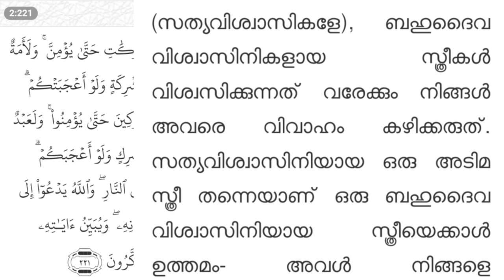മന്ത്രി റിയാസിന്റേത് വിവാഹമോ വ്യഭിചാരമോ?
ഖുറാൻ അനുസരിച്ച് നോക്കുകയാണെങ്കിൽ റിയാസിന്റെ വിവാഹം അസാധുവാണ്. ഈ ഘട്ടത്തിൽ റിയാസ് താൻ ഒരു മതവിശ്വാസിയാണോ എന്ന് വെളിപ്പെടുത്തുകയാണ് വേണ്ടത്muhammmadhriyas sharonsapien#